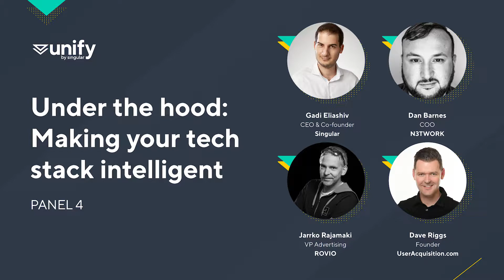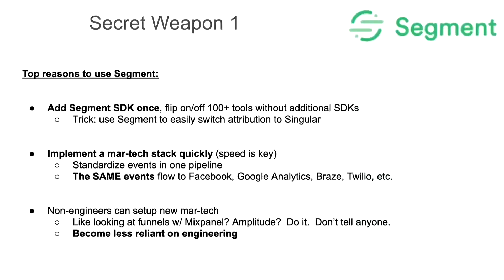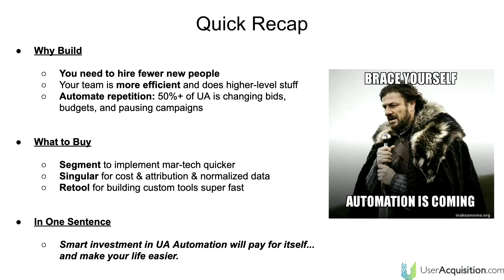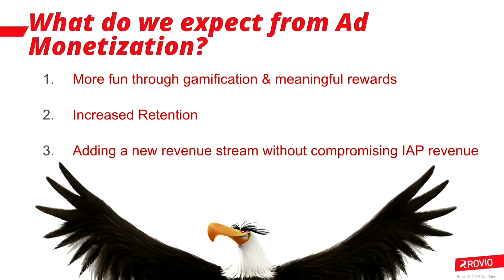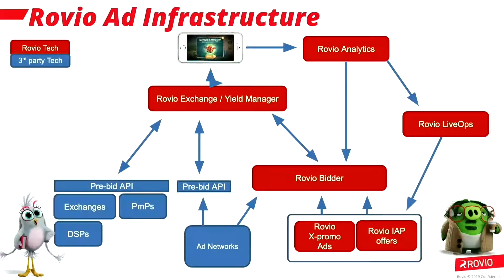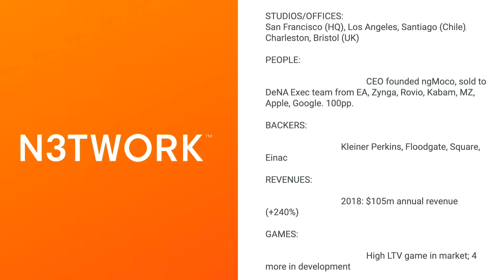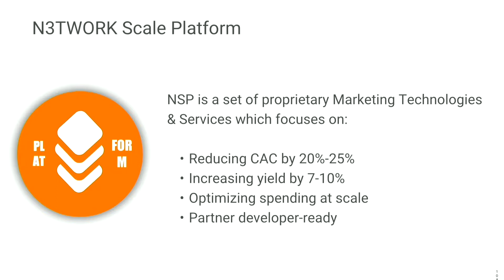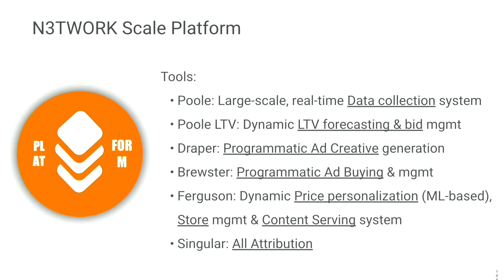UNIFY 2019 - Under the hood: An inside look at intelligent growth stacks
Real growth stacks shared by some of the top marketing technologists.

Featuring:
Dan Barnes, COO @ N3TWORK
Jarrko Rajamaki, VP Advertising @ ROVIO
Dave Riggs, Founder @ UserAcquisition.com
Gadi Eliashiv, CEO & Co-founder @ Singular